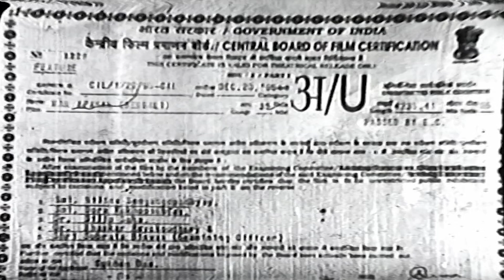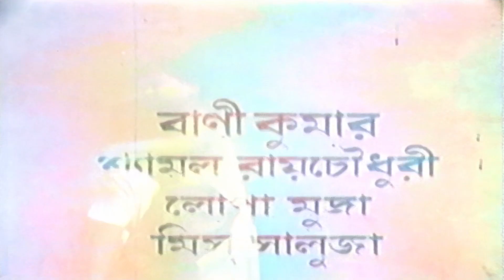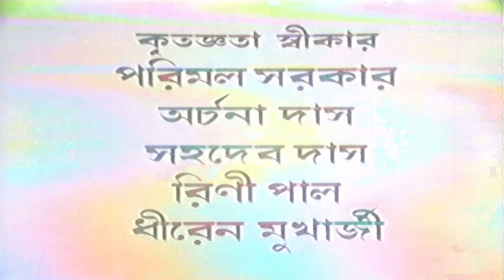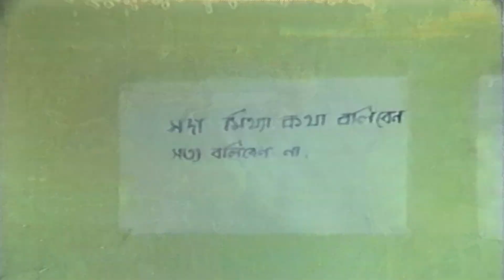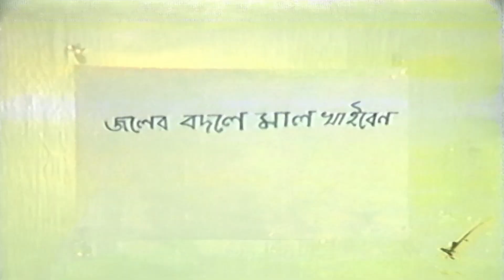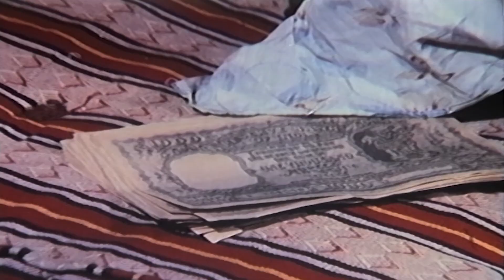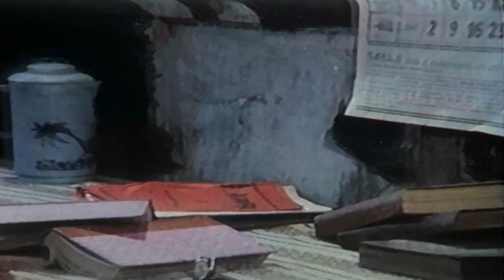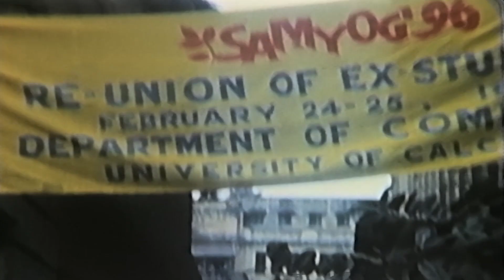মান অপমান | Maan Apman | Bangla Released Blockbuster Movie | Full Bengali Movie